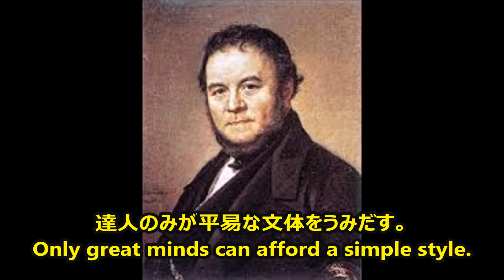【感動名言】一瞬で人生が変わる名言集 スタンダール７